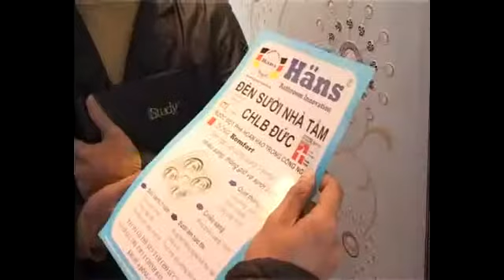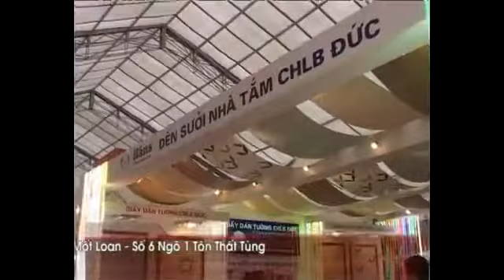Den suoi nha tam Hai Anh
Đèn sưởi nhà tắm Duraqua, Hans hiện đang có mặt tại Thiết bị sưởi Hải Anh. Địa chỉ: 13 Lê Quý Đôn -- P. Suối Hoa -- TP. Bắc Ninh. ĐT: 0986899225. Rất mong được phục vụ Quý khách!